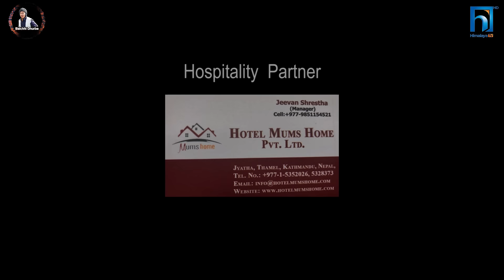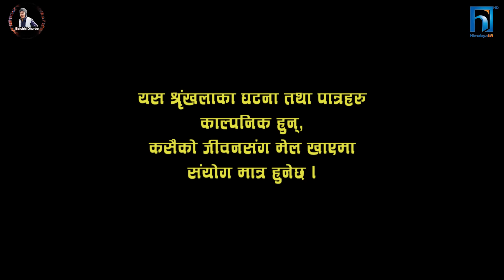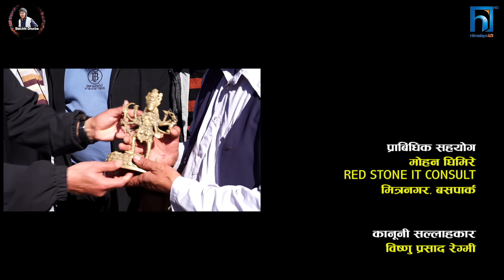Halka Ramailo | Episode 109 | 12 December | 2021 | Balchhi Dhurbe, Raju Master | Nepali Comedy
Production: Media Hub Pvt. Ltd.
Production Advisor: Som Dhital
Direction : Raju, Balchhi
Editor : Rabin Bhatta,
Sub-Editor: Ashok Chaudhary
Graphics : Suvash Pokharel
Script Writer : Marichman Shrestha, Raju Poudel
Camera : Rahul Rai, Ghanshyam Pokharel
Makeup : Nirmala Acharya
Vocal  : Rajesh Payal Rai

Artists: Raju Poudel, Marichaman Shrestha, Sarda Giri, Krishna Shivakoti, Anita Basnet, Kamala Regmi,  Istu Karki, Ujwol Khadka, Sabina Acharya, Sabina Giri  and many more.